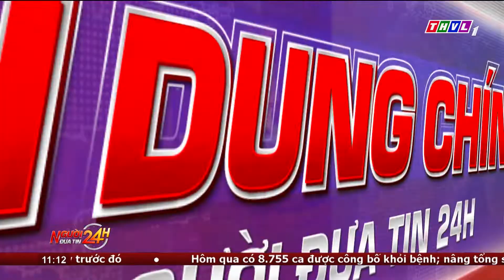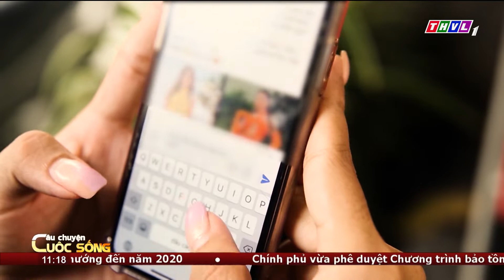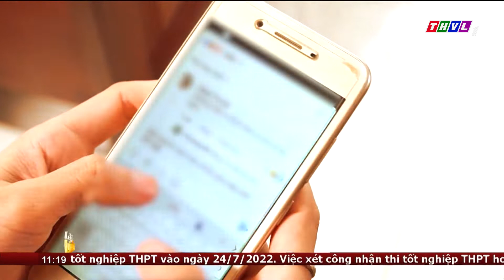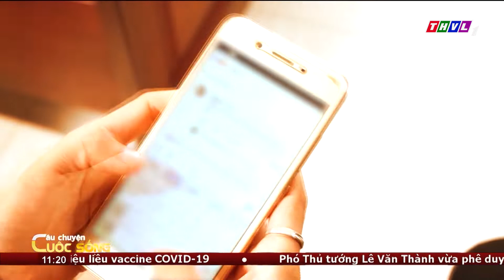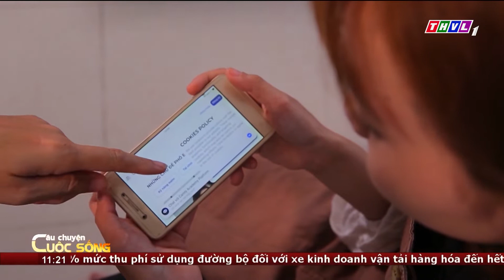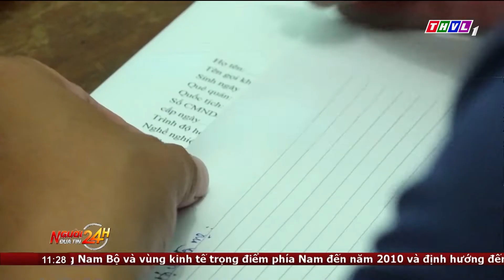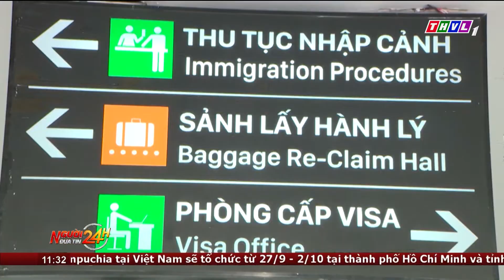Người đưa tin 24H (11h ngày 09/07/2022) - Người đàn ông bị nước lũ cuốn trôi khi...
- Lửa bùng phát trở lại tại xưởng nhựa ở TP.HCM
- 3 người bị thương sau vụ tai nạn giao thông liên hoàn
- Người đàn ông bị nước lũ cuốn trôi khi cố vượt qua đập tràn
- Xuất hiện con tôm hùm màu vàng cam hiếm thấy
- Nuôi dê lấy sữa cho thu nhập cao
- Vô cớ chém hàng xóm tử vong sau khi cãi nhau với vợ
- Bắt giữ 4 đối tượng trộm hàng chục tấn sắt của công trình cao tốc